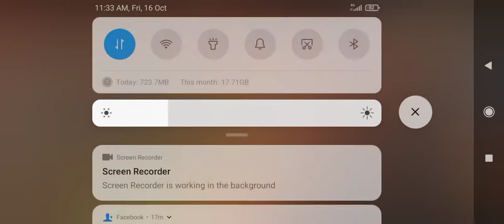Free fire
Easy game